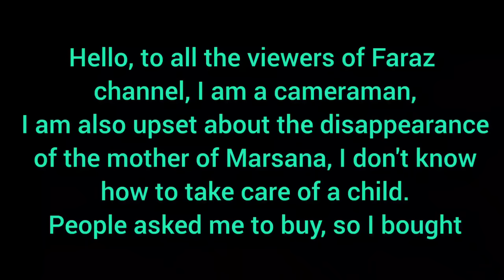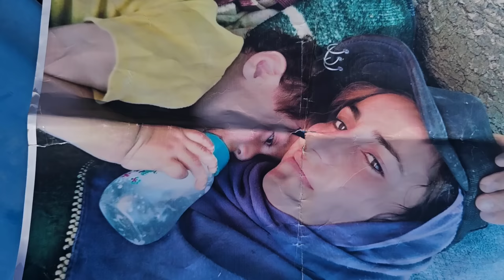Buying a walker by Khalil (cameraman) for a motherless nomadic child | Part 34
In this heartwarming episode, join us on an emotional journey as Khalil, our dedicated cameraman, goes above and beyond to make a meaningful difference in the life of a motherless nomadic child. Witness the touching moment as he purchases a walker for the child, providing them with newfound mobility and independence. This heartwarming act of kindness showcases the compassion and generosity that can be found even in the most challenging of circumstances.

As we document this touching story, we hope to inspire kindness, empathy, and positive change. Join us in celebrating the power of compassion and the incredible impact that small acts of generosity can have on the lives of those in need.